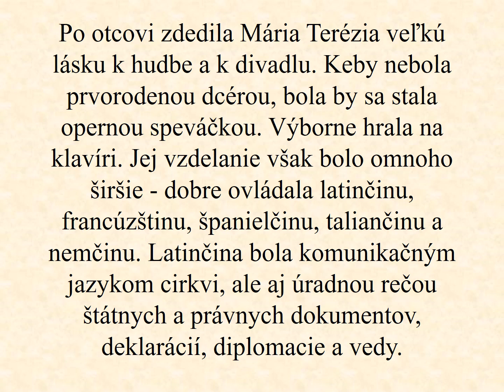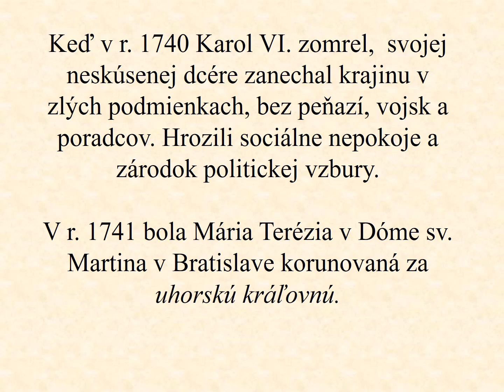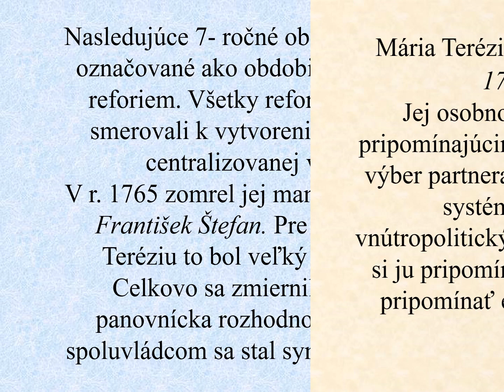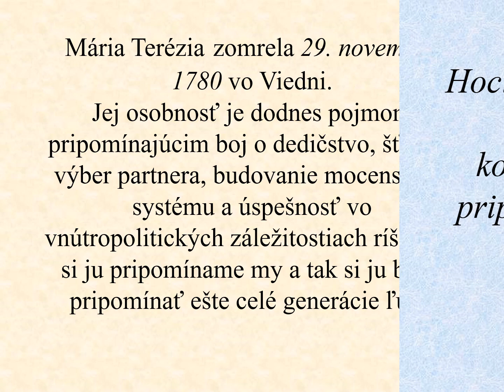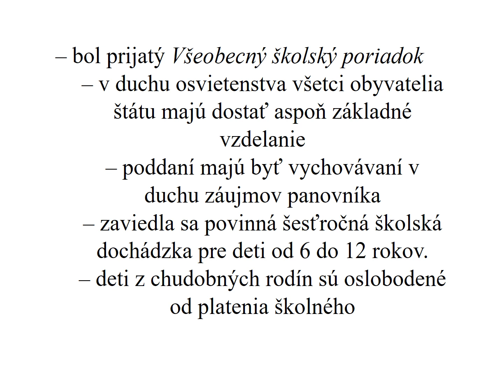Mária Terézia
Mária Terézia. Z prezentácie.